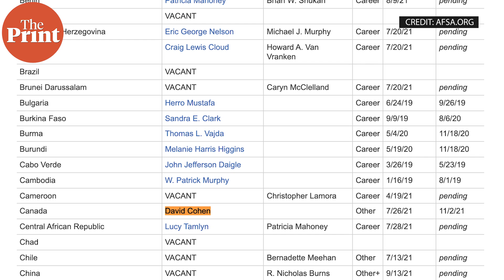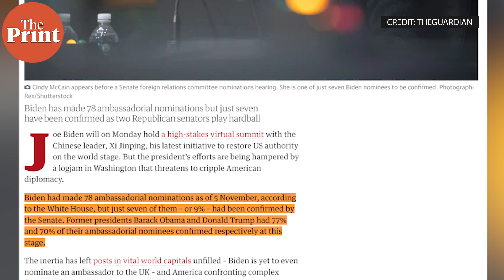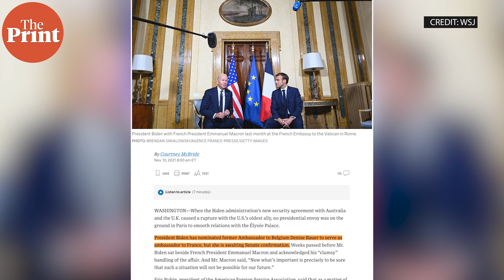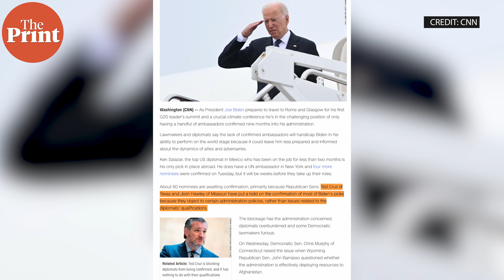Ambassador shortage in US: How tussle between Biden & Senate is hurting confirmation of envoys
After almost a year in power, the Biden-led US administration has only seen 8 out of 78 ambassadorial nominations confirmed by the Senate. Compare this to former presidents Barack Obama and Donald Trump, who had seen about 70 per cent confirmations at this stage of their tenures. Pia Krishnankutty explains what is creating this ambassador shortage, and how it's hurting America's national interests abroad in ThePrint

01.19 India, Australia and Japan are Quad countries